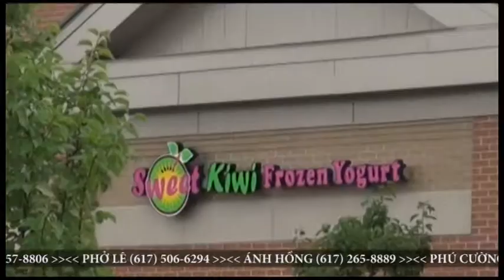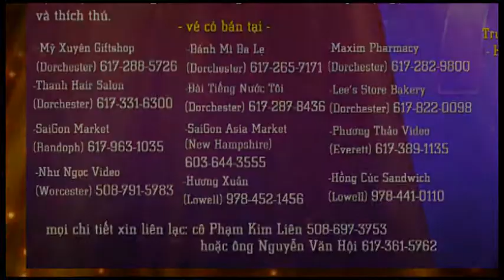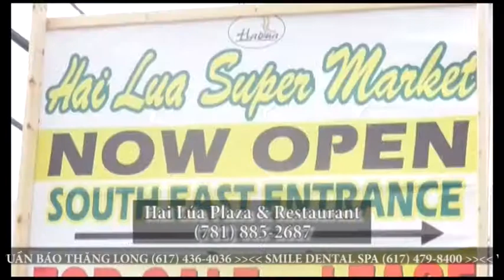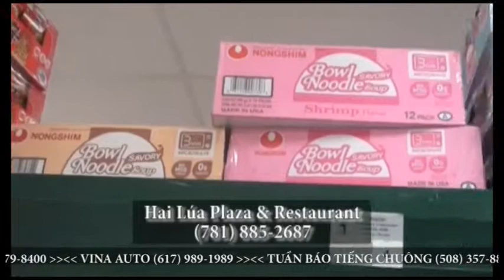09 17 2013 TUESDAY PART1